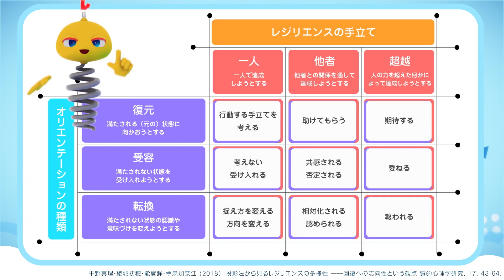レジリエンスを発揮できるようにしよう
概要
ストレスなどのダメージを和らげたり、凹みから回復したりする力をレジリエンスと言います。この学習プログラムでは、凹んでも前に進む力を身につけることを目的に自分の中にあるレジリエンスを探していきます。
本プログラムは全6コマで構成されています。アニメや実写が混じった動画でのレクチャー、カードや写真を使った自己探求ワークなどを通して、クラスや部活動などではもちろん、個人でも楽しく学ぶことができます。
本プログラムはレジリエンスの臨床心理学的アプローチの専門家である、東京家政大学 人文学部 心理カウンセリング学科講師の平野真理氏の監修をいただいております。

身につけられる力
・自分にあったストレスの対処法
・自分の強み（自然にできる考え方や行動）の理解
・自分の外からサポートを得られる力

ポイント
・アニメや実写が混じった動画での解説、エピソードを通して、直感的に理解し、進めていくことができます
・カードや写真を使って、楽しみながら自分のことを知ることができます
・付属のアセスメントで自分のレジリエンスを測定することができます